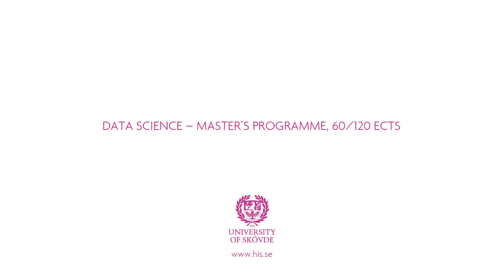Data Science, 60/120 credits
Data Science is the collective name for various kinds of methods that are used to analyse large quantities of complex data, also known as big data. Data science provides critical support to decision makers in many professions, allowing them to make decisions based on information specific to their particular circumstances.